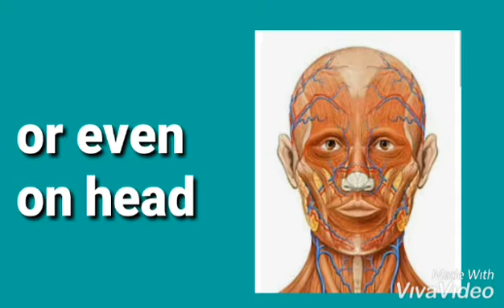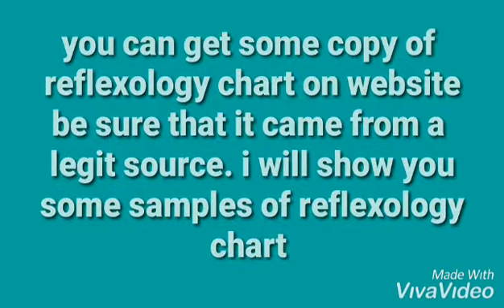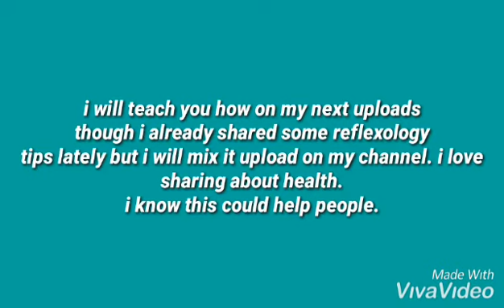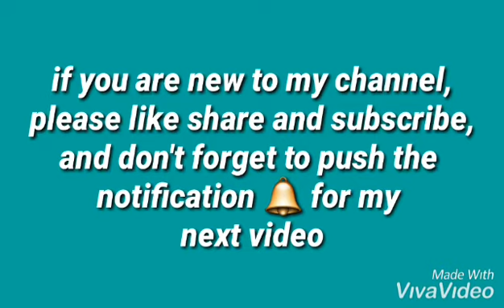WHAT IS REFLEXOLOGY? HOW CAN IT HELPS HUMAN BODIES?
what is reflexology? how can it helps to human body?  find out how to do reflexology soon on my upcoming videos,

keypoints:
hand reflex points
foot reflex points
head reflex points
meridian points of the body
health benefits of reflexology
zone points
organ nerves of reflex points
human points
healing pressure
healing points
no medicine involves on reflexology
natural healing
no organs side effect